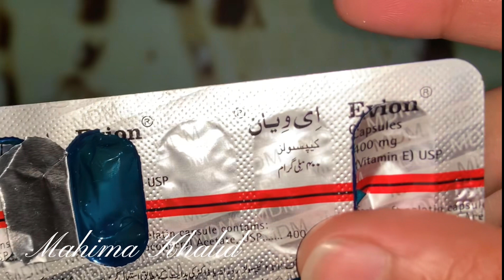An ingredient, a Million times stronger than Botox Apply it to your face,& Get Rid Of Wrinkles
An ingredient, a Million times stronger than Botox
Apply it to your face,& Get Rid Of Wrinkles